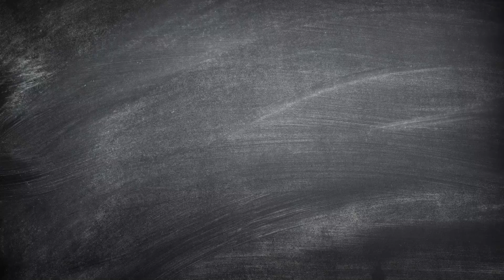Một Món Quà Laxas Xin Được Đến Quý Thầy Cô Nhân Ngày 20/11 - Happy Teacher Day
"...Ta đi trong đời, một đời nặng mang biết bao nhiêu nợ ơn sâu
Ơn Cô ơn Thầy, bài học sớm hôm đưa bước chân qua tuổi thơ..."

Những bài học ,những đêm thức khuya soạn giáo án,những lời dạy dỗ của Quý Thầy Cô đã mở lối đưa bao thế hệ tiếp cận với cánh cửa tri thức, mở lối cho biết bao nhiêu cuộc đời.

Nhân ngày 20/11 Laxas xin trân trọng gửi đến Quý Thầy Cô giáo lời tri ân, lòng biết ơn sâu sắc nhất, kính chúc tất cả Quý Thầy Cô giáo luôn luôn mạnh khoẻ, trái tim luôn tràn đầy yêu thương và nhiệt huyết để bao thế hệ học trò chạm tay tới ước mơ xây dựng một đất nước, một thế giới văn minh và tốt đẹp hơn.

"Từng Bụi Phấn Cho Lòng Ai Mở Lối
Làm Nhịp Cầu Thuở Trước Nối Thuở Sau
Bài Chưa Xong Ngồi Cặm Cụi Đêm Thâu
Ơn Người Dạy, Bạc Mái Đầu Khó Trả” - TTPQ"

Công ty CP SX Thương Mại Dịch Vụ Thủy Canh LAXAS
🏤 Địa chỉ: 47/96 Bùi Đình Túy, Phường 24, Quận Bình Thạnh, TP.HCM
SHOPEE